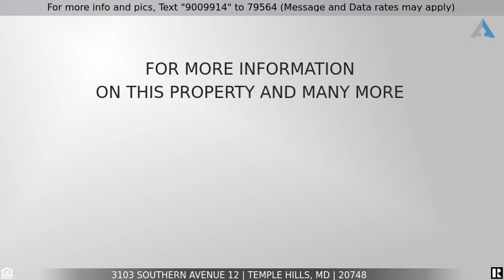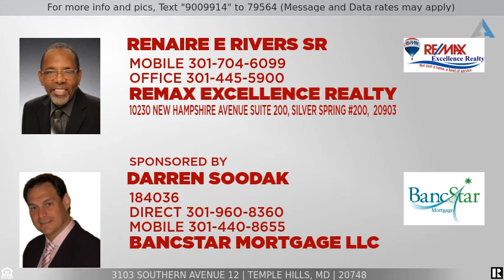Priced at $69,900 - 3103 Southern Avenue 12, Temple Hills, MD 20748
Home for Sale in Temple Hills

Welcome to this well kept, 2 bedroom, 1 bath, main floor condo in Kings Crossing close to the Naylor Rd Metro.